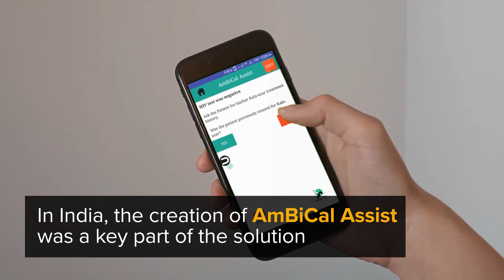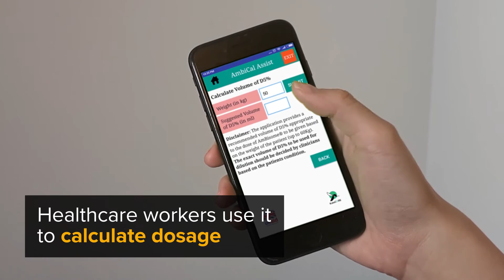KalaCORE programme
Visceral Leishmaniasis (VL) is a deadly parasitic disease spread through the bites of infected sandflies. Through the KalaCORE programme we tackled VL in South Asia and East Africa. This is how…